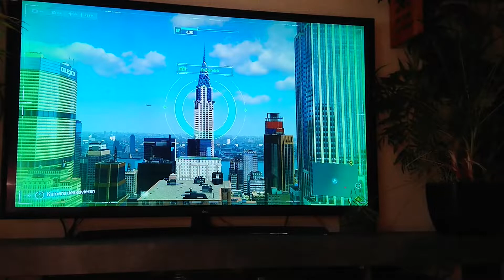Manhattan Höhenangst Ps4